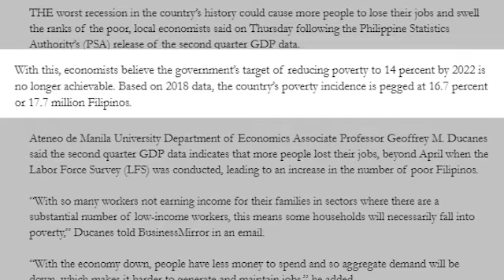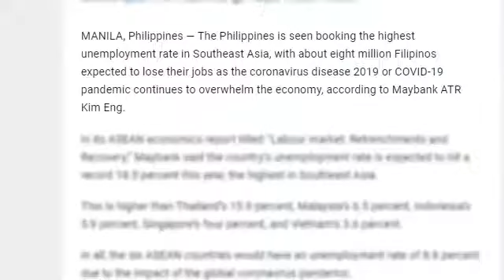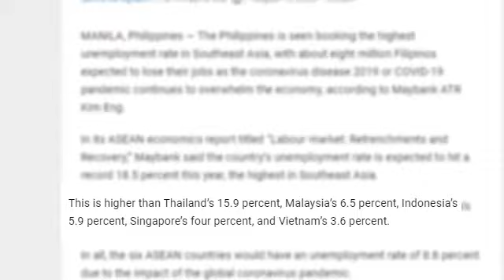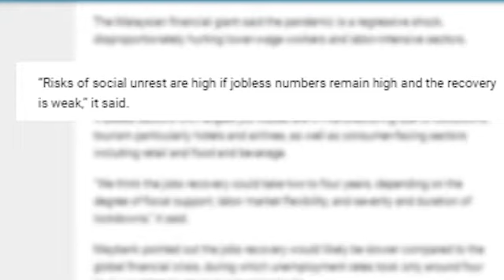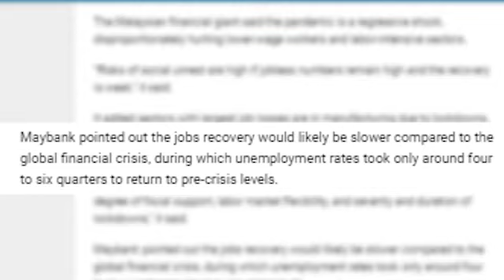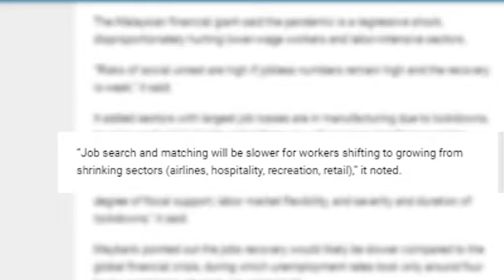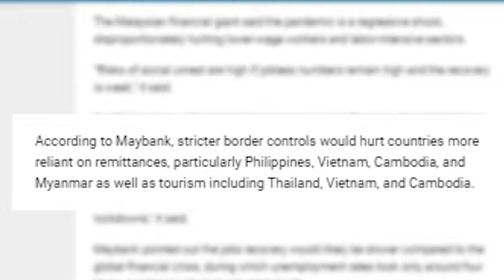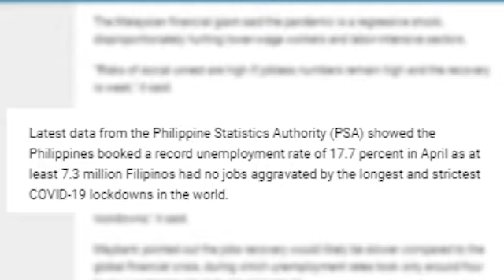LUNGSOD IKAW ANG MAGHUKOM AUGUST 14, 2020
LUNGSOD IKAW ANG MAGHUKOM with Dodong Solis, Monday to Friday  12:00-1:00 pm
"LUNGSOD IKAW ANG MAGHUKOM"Programs that discussed and talked about the relevant and current issues in the society.